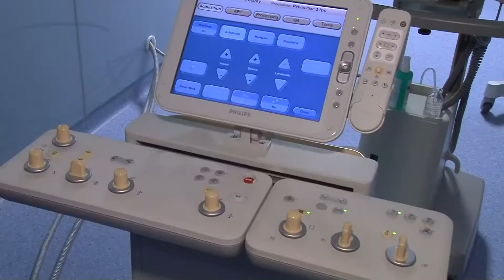BYĆ LEKARZEM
Warmińsko-Mazurska Izba Lekarska powiększa się o 68 nowych członków. W Olsztynie młodzi lekarze odebrali uprawnienia do wykonywania zawodu.